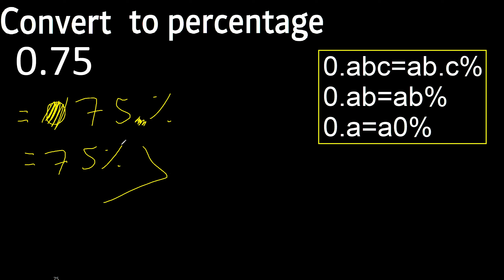convert 0.75 to percentage, 0,75 decimal to percentage, transform decimals